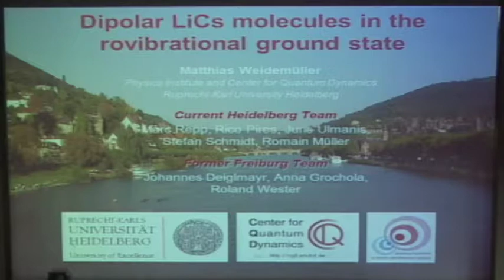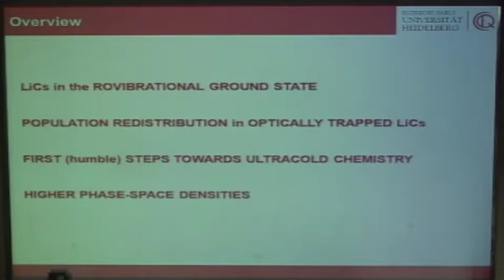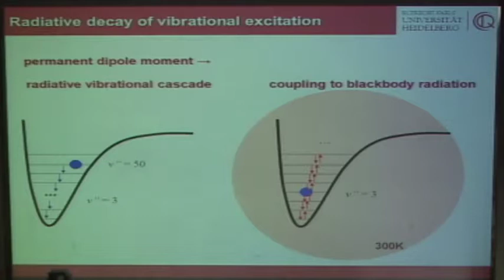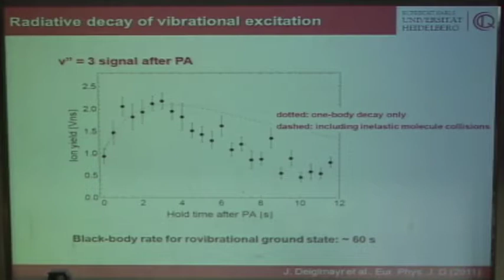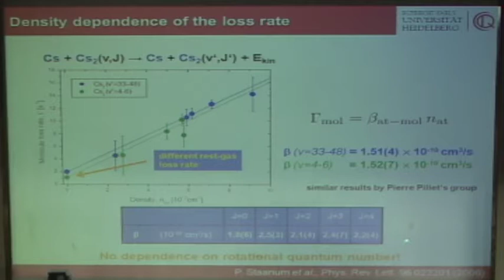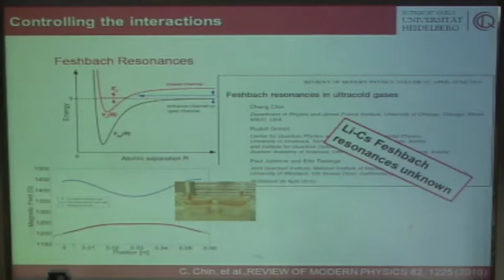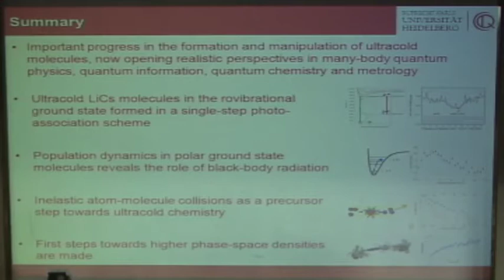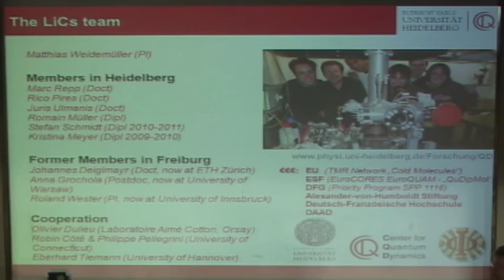Matthias Weidemüller, "Dipolar LiCs molecules in the rovibrational ground state"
Matthias Weidemüller, University of Heidelberg, during the workshop of "Research Frontiers in Ultra-Cold Atoms and Molecules:Unequal Mass Mixtures and Dipolar Molecules", lecture titled "Dipolar LiCs molecules in the rovibrational ground state", at the Institute for Theoretical, Atomic and Molecular and Optical Physics, Harvard-Smithsonian Center for Astrophysics, Cambridge, Massachusetts on April 23-25, 2012.
© Harvard University and Matthias Weidemüller . The text and images on ITAMP's YouTube channel are intended for public access and educational use. This material is owned or held by the President and Fellows of Harvard College. It is being provided solely for the purpose of teaching or individual research or enrichment. Any other use, including commercial reuse, mounting on other systems, or other forms of redistribution requires permission.